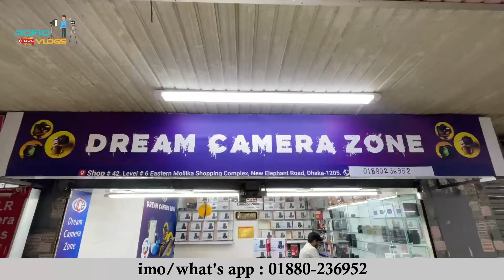Used DSLR Camera Update Price In Bangladesh 2024📸Second Hand Dslr Camera Price In BD 2024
Dream Camera Zone
Shop -42, level -6, Eastern Mollika Shopping Complex, New Elephant Road, dhaka - 1205.

second hand dslr camera price in bd 2024,
second hand dslr camera price in bd,
dslr camera price in bd,
dslr camera price,
dslr camera,
lens price in bangladesh 2024,
lens price in bangladesh,
lens price in bd 2024,
lens price in bd,
lens price,

Thanks :-  @ThatsRahman   @MithuVlogsbd   @NabenVlogs  @dslr  @RobinVlogs